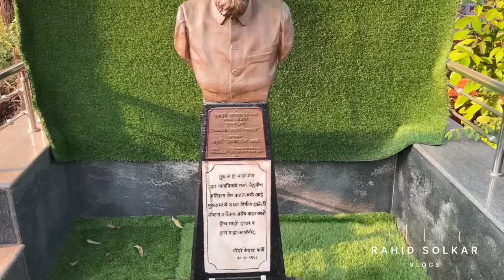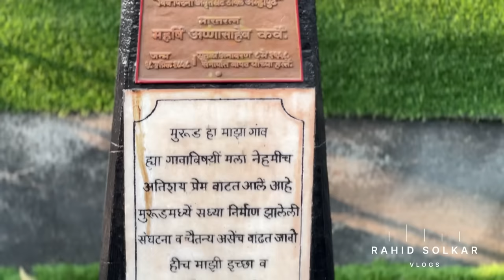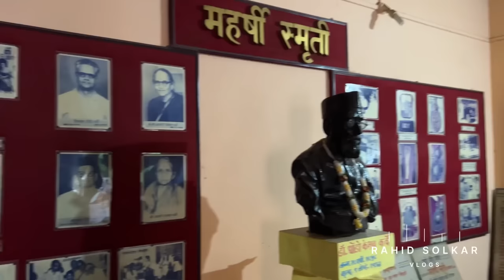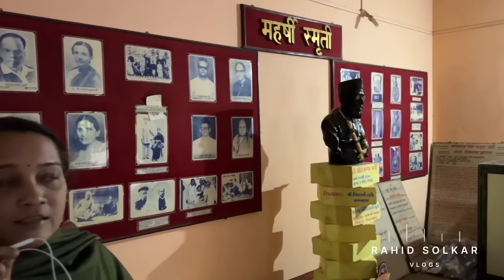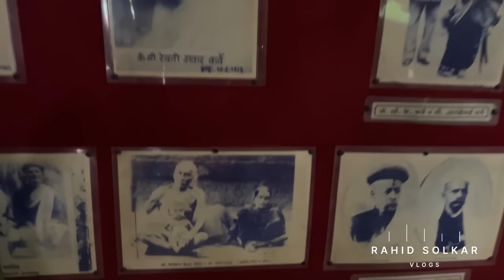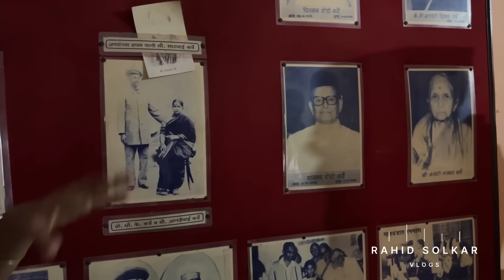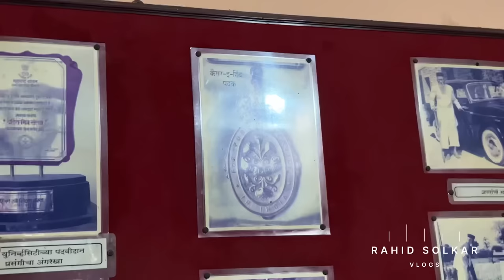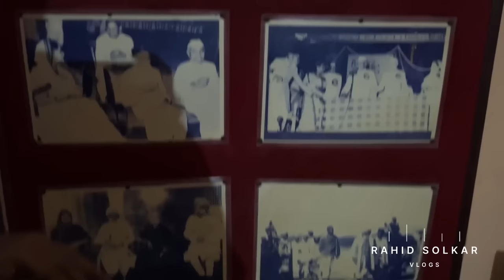मी गेलो भारतरत्न महर्षी धोंडो केशव कर्वे ह्यांच्या गावी | Maharshi Karve Kokan Village | RsV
महर्षी धोंडो केशव कर्वे यांचे कार्य

महर्षी धोंडो केशव कर्वे यांचे शैक्षणिक विचार

महर्षी कर्वे यांची गुणवैशिष्ट्ये

महर्षी कर्वे स्त्री शिक्षण संस्था

महर्षी कर्वे यांनी कोणत्या विद्यापीठाची स्थापना केली

महर्षी धोंडो केशव कर्वे निबंध

What did Maharshi Dhondo Keshav Karve do?

Why did Dhondo Keshav Karve got Bharat Ratna?

What was the role of Maharshi Karve in Indian education?

Who founded the widow Ashram

Maharshi Dhondo Keshav Karve a great social reformer

Maharshi dhondo keshav karve on women education

Maharshi dhondo keshav karve information in marathi